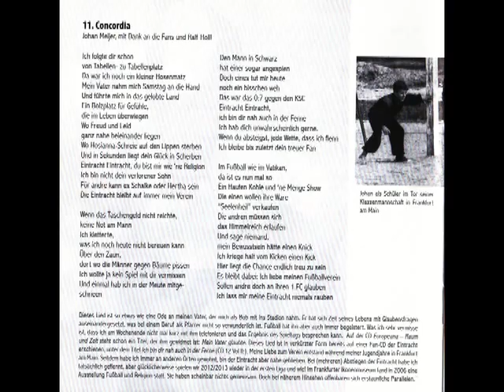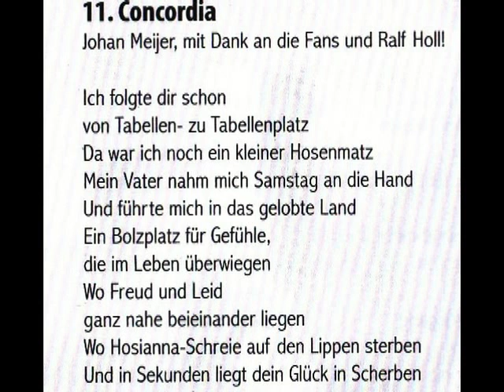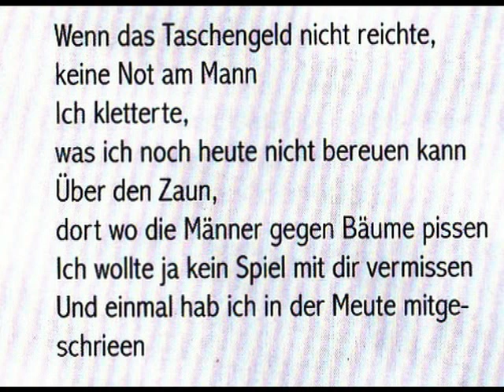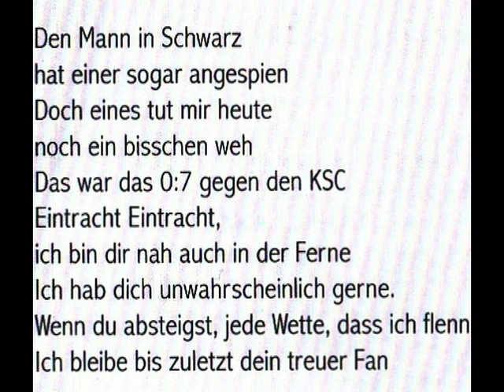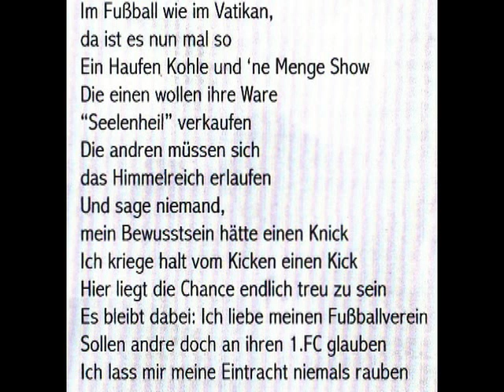JOHAN MEIJER- CONCORDIA (from cd LIEDERMANNEN)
Since 2001 Johan Meijer released 9 cd (some are double cd). His repertoire can be called EUROPEANA, because it's a fine choice of songs from all over Europe. Some songs are composed by Johan and the song you hear right now is a homage to his favorite socker team Die Eintracht from Frankfurt am Main. At the time he recorded the song, one of the players was Greek and it was the reason to invite the Greek violinplayer  Hector Cosmas for the violin part. However, Hector Cosmas, a very talented musician, died  just before the release of the album LIEDERMANNEN.
Johan recorded all albums at XAPAaudio in The Netherlands.